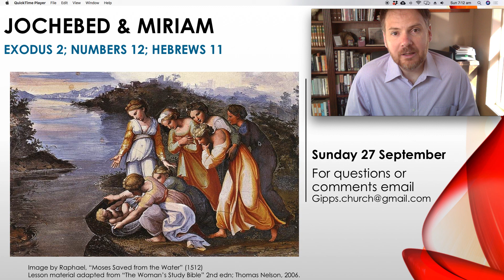Sunday 27 September | Jochebed & Miriam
From the Gipps St Church of Christ. We are a small congregation in Toowoomba (Australia) who seek to fulfil Jesus' mission of making disciples of all nations. Learn more about us by visiting our

You can also find the latest updates on our Facebook